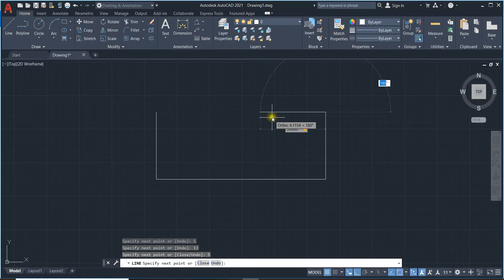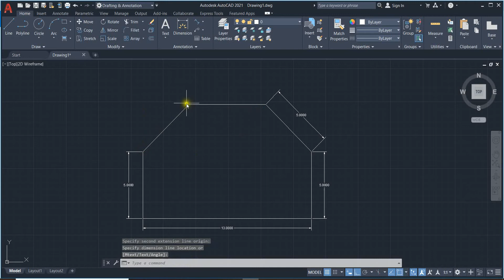AutoCAD practice no. 7 design by line command and angle , for beginner to advanced level practice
This is the series of 400 AutoCAD practice design , this is for the beginner to advanced level practice AutoCAD design